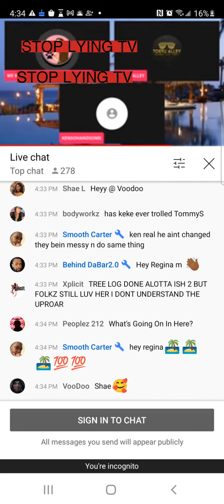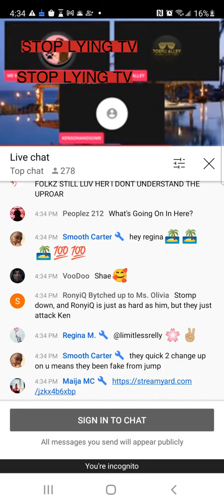😱ladysnooptv kennolanews vs Sir Quennie said it didn't happen to him So.....😳😲